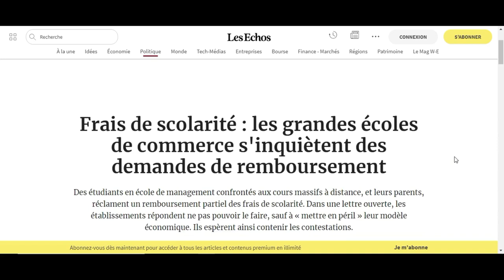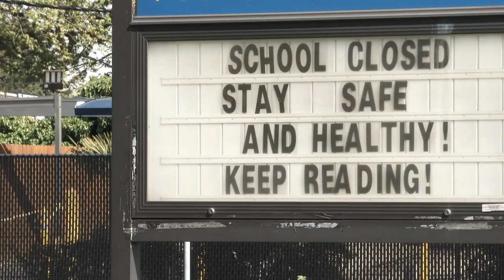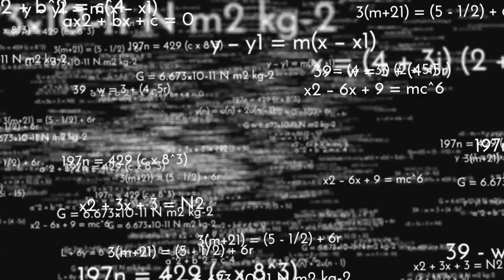Le MENSONGE des Écoles de COMMERCE et des MBA (ft.Thami KABBAJ)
Dans cette nouvelle vidéo, je te fais une petite mise à jour au sujet des arnaques des écoles de commerce et des MBA. Suite à l'une de mes dernières vidéos qui traite de ce sujet, je tenais à clarifier mes propos. L'enseignement commercial tel qu'il est inculqué au sein de grandes écoles prestigieuses comporte des failles car il n'est pas toujours en phase la réalité de la vie. Avoir fréquenté une grande école de commerce n'est pas non plus un gage de réussite te permettant de bâtir un avenir serein. Autrement dit, il n'est pas nécessaire de faire MBA pour devenir entrepreneur ou investisseur. La bonne nouvelle et ce que tu dois retenir, c'est que le succès est accessible à tous, peu importe ton parcours ou ton cursus étudiant.

1:00 : Les écoles de commerce
5:57 : Fonctionnement des écoles de commerce
8:21 : Comment gérer ta fiscalité?
8:21 : Comment lancer un business à coté de ton emploi?
8:30 : Comment créer un revenu passif?
9:25 : Comment devenir un entrepreneur?

Avertissement